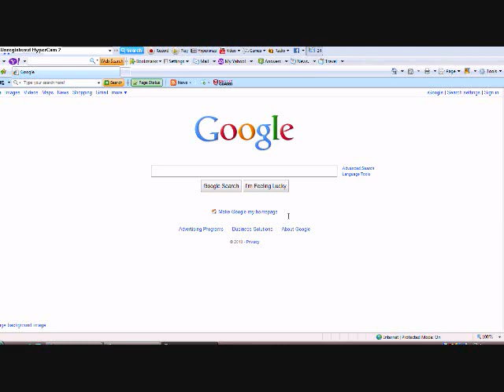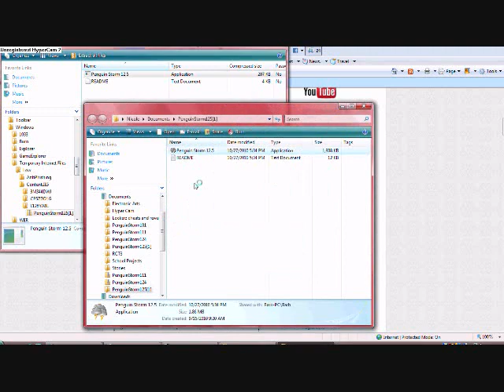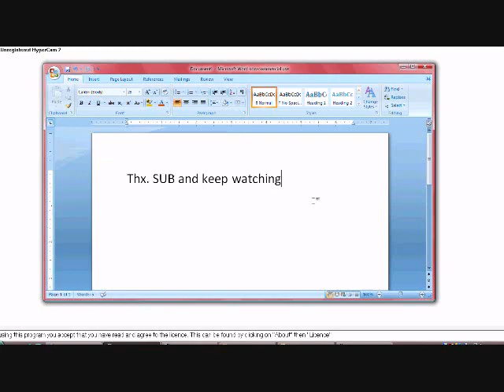CP Money maker cheat (works 100%)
I have been using this 4 a long time ad i always have atleast 100000. watch and sub